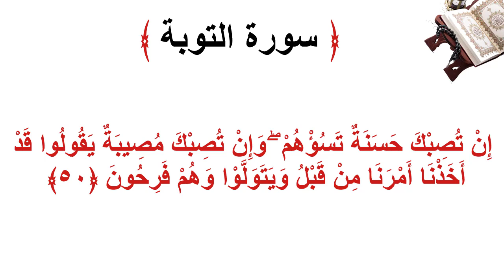سورة التوبة الأية 50